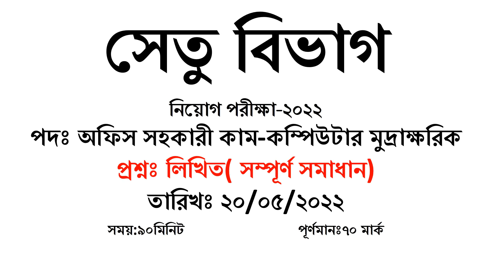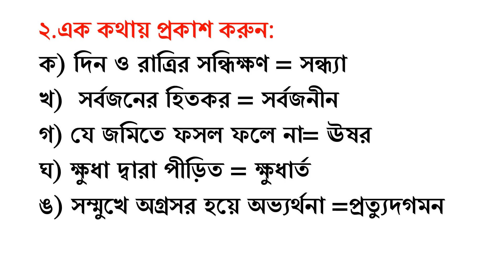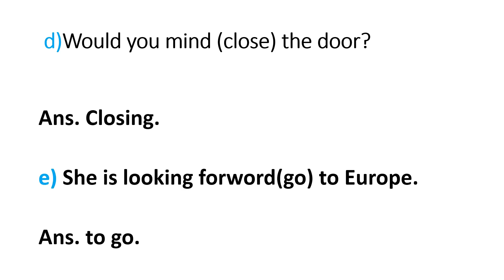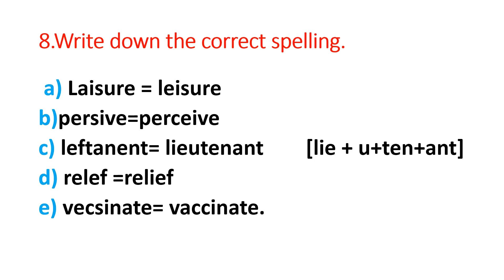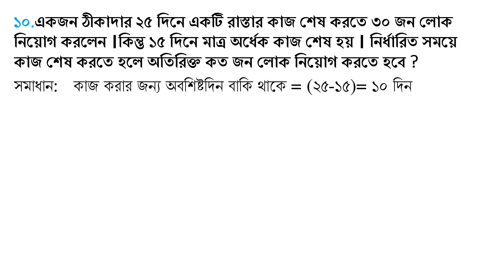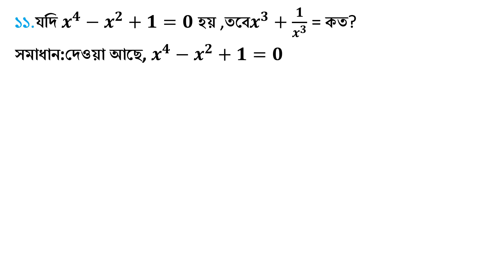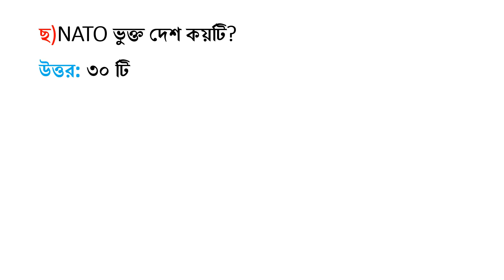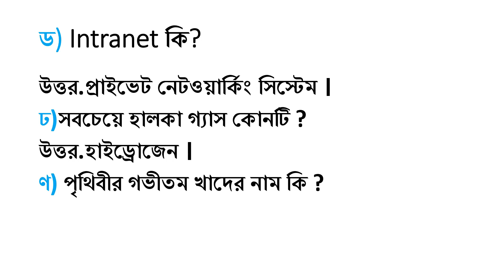bridges division office assistant cum_ computer typist written exam question solution|| 20/05/2022